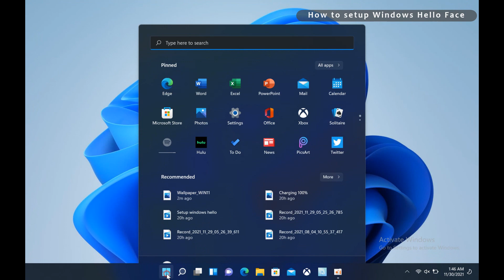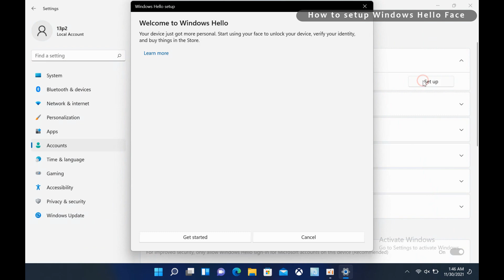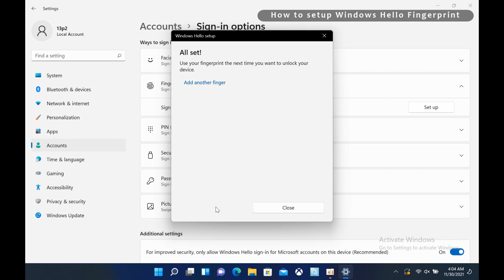MSI® HOW-TO Set Up Windows Hello in Windows 11 on MSI notebook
Refer to the steps in this video to set up Windows Hello.

Windows Hello is a more personal, more secure way to get instant access to your Windows 11 devices using a PIN, facial recognition, or fingerprint

0:06 Setup Windows Hello Face
1:40 Setup Windows Hello Fingerprint